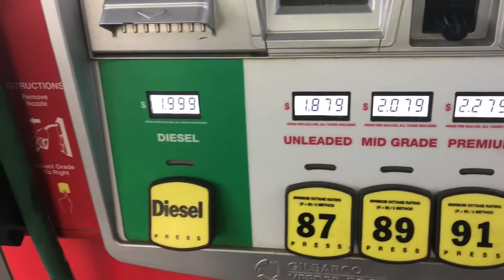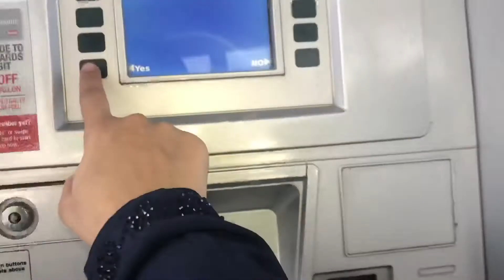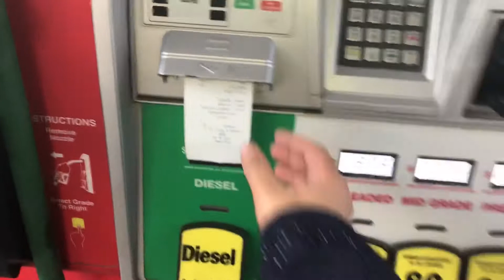ভ্যানিলা 2tier এর কেক তৈরি করলাম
Rinta's vlog in USA